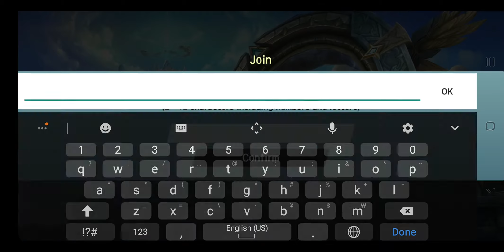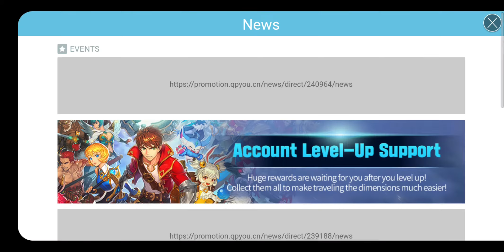Wonderful "Elune" Game Review 1080p Official GAMEVIL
Elune is Wonderful. Overall, I Give this Game 4.8 Stars. Awesome ! I Love Elune. I Recommend that U Download this Game.

👍 Elune Game Pros: 💖Good Game Story 💖Good Game Art Design 💖Good Game Smoothness 💖Great Preamble Animation 💖Great 3D Animation.

👎 Elune Game Cons: No, I didn't find any cons. Nice Game!.

💰 Mobile Game Monetization Model 💰 : Elune have Too Many Rewarded Videos Ads,and the GAMEVIL may have other ways to monetize in the future.

👏 Thanks to GAMEVIL

🎨 Game Art Design: 5 Stars (of 5 Stars). Awesome ! I love the Elune game art design.

💡 Game Ideas: 4 Stars (of 5 Stars). Not Bad ! I Like Elune.

🏰 Game Story: 5 Stars (of 5 Stars). Awesome ! I love the Elune game story.

🚥 Game Control: 5 Stars (of 5 Stars). Awesome ! I love the Elune game control.

✈ Game Smoothness: 5 Stars (of 5 Stars). Awesome ! I love the Elune game smoothness.

🎵 Game Music: 5 Stars (of 5 Stars). Awesome ! I love the Elune game music.

🔈 Sound Effect: 4 Stars (of 5 Stars). Not Bad ! I Like Elune.

elune, gamevil, gameplay, gamereview, official